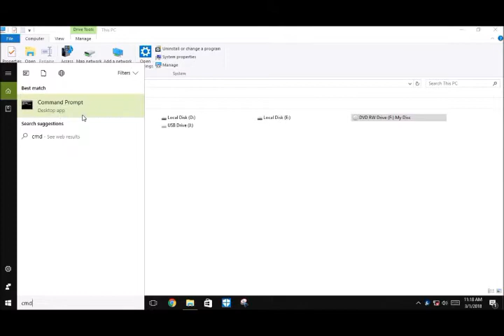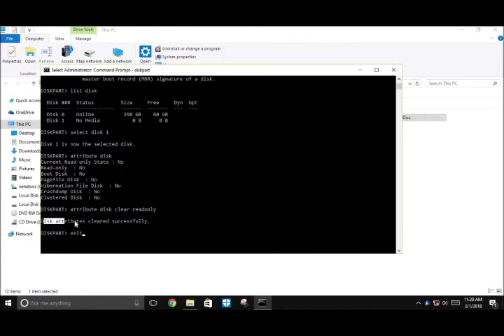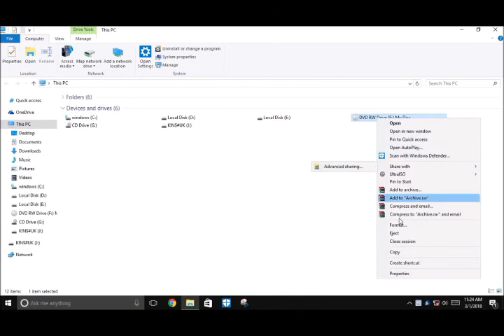How To Format/ Erase CD or DVD Using CMD| Hindi 2021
dvd
cd
delete
disk
rw
format dvd
format cd
dvd-r
dvd-rw
dvd+r
how to format dvd
dvd format
sony
windows 8
computer
evo
samsung
solid state drive
software (industry)
microsoft
pc wont start
microsoft windows (operating system)
keep
data
oculus drivers
working
tutorial
ssd
windows 8.1
windows
boot
startup
bootloop
format a cd or dvd
format dvd rw
how to format dvd-r disc
how to convert avi to dvd
difference between dvd+r
billi4you
hindi
format dvd hindi